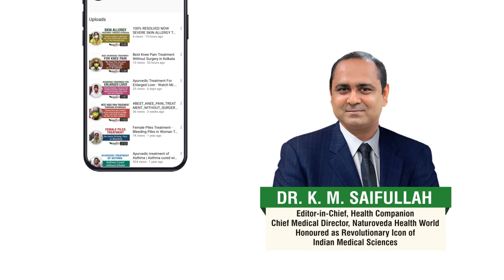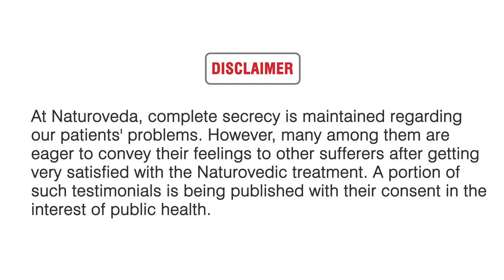MULTIPLE JOINT PAIN TREATMENT THROUGH AYURVEDA-WATCH HOW MS.NAAZ FEEL AFTER HER SUCCESSFUL TREATMENT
Today, we will hear the story of Ms. Naaz Parveen, who was suffering from Multiple Joint Pain problems also, she got Natural_and_Ayurvedic_treatment_of Multiple_Joint_Pain_Problem at Naturoveda's Clinic in Park Circus.
Multiple Joint Pain is a common condition and usually felt in the joints like hands, feet, knees, hips, spine, and fingers.
Generally, Multiple Joint Pain happens because of inflammation, osteoarthritis, gout, or any kind of autoimmune and inflammatory disorders. In some cases, multiple joint pain can occur because of severe injury, illness, or infection. One may face mild to debilitating pain due to this.
The symptoms may vary from patient to patient. Sometimes the joints may feel stiff, achy, or sore when some patients face burning, throbbing, or debilitating sensations. Too much activity or putting pressure on the joints can make the condition worse. The condition of Multiple Joint Pain can be persistent or may go away after a few weeks. Both the short-term and long-term conditions can affect the quality of life.  Hence, timely treatment can prevent serious issues related to this.
According to Ms. Naaz Parveen, "My 15-year-old Multiple Joint Pain is now a way better under the treatment of Dr. K. M. Saifullah. She is still under the medications.

Multiple Joint Pain problems can be easily treated at Naturoveda.

We have treated more than 5,50,000 people and have been awarded as the 'safest healthcare destination for treating lakhs of patients successfully' by the hands of Central AYUSH Minister, Shri Shripad Yesso Naik.

For completely natural and safe treatment of Multiple Joint Pain problems through the unique combination of Fundamentals of Ayurveda, Potentized Unani, and Therapeutic Yoga, you can visit your closest Naturoveda Health World clinic today.

Naturoveda Health World is known for its unique formulation and combination of Indian Medical Sciences like Ayurveda, Unani, and Yoga. Nowadays, Natural therapies have the largest share in alternative treatment modalities than any other forms of treatment combined and these forms of treatment are without any known side effects and address the root cause of the ailments. Naturoveda has been the pioneer in providing these natural therapies in the most scientific and patient-compatible manner for implementing complete health solutions without any harmful effects.

We have been awarded at several National and International levels. One of the most prestigious awards is ‘Safest Healthcare Organisation for treating lakhs of patients successfully’ by the hands of the Minister of AYUSH, Government of India.

If you want to know more about Multiple Joint Pain Problems and treatments then keep following us :)
Here are some videos of Best Ayurvedic Treatment of Multiple Joint Pain and Other Diseases in Kolkata

You might find it useful

May you BE HEALTHY NATURALLY.